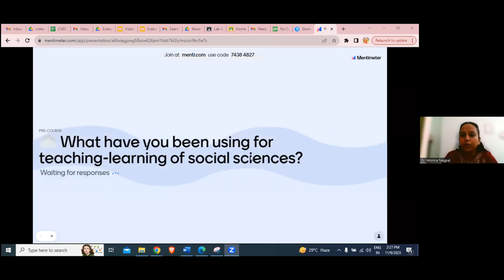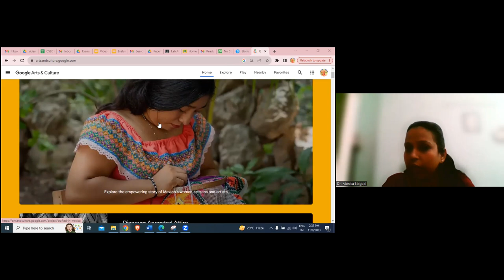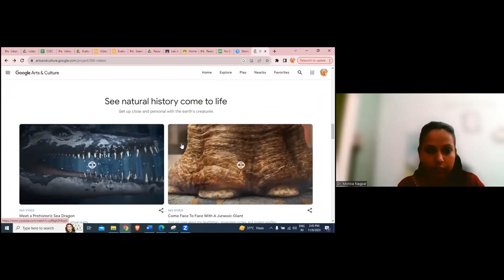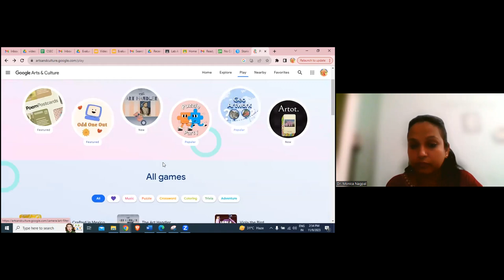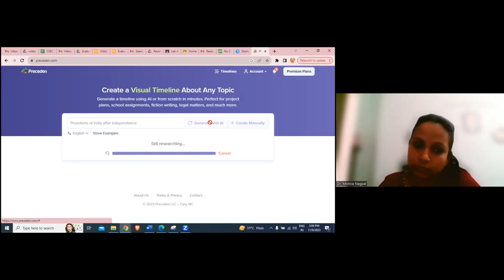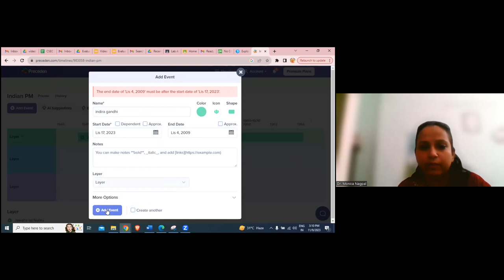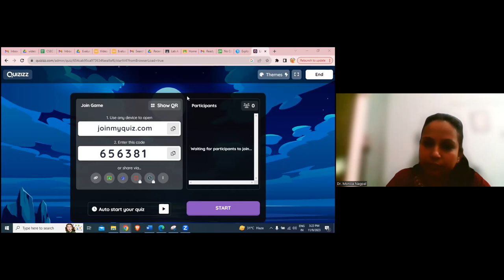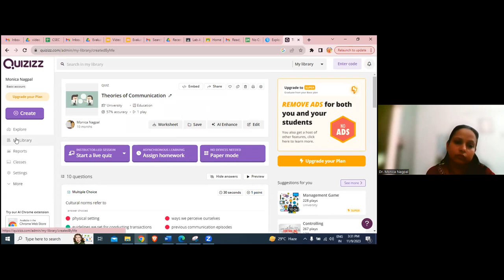History & Political Science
Online training on History & Political Science